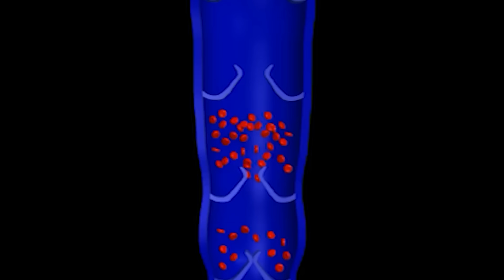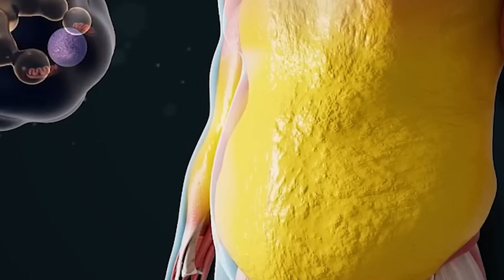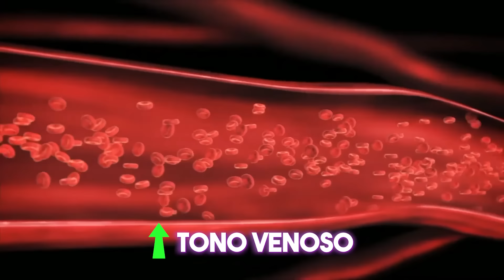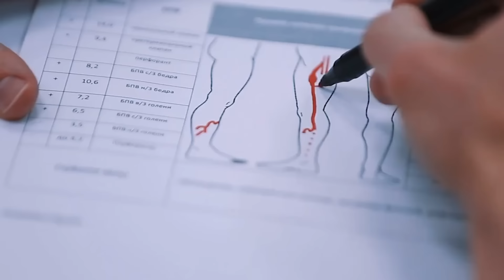Los Mejores REMEDIOS Para Las VARICES En Las Piernas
Te revelo  cada uno de los mejores remedios para las varices en las piernas.

¿En qué te puedo ayudar? ⬇️
▷ C U R S O S N U T R I C I O N

▷ S U P L E M E N T O S
Diosmina + hesperidina
Vid roja + Castaño de Indias